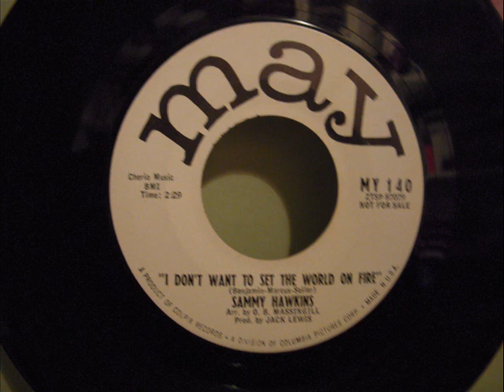SAMMY HAWKINS - I DON'T WANT TO SET THE WORLD ON FIRE